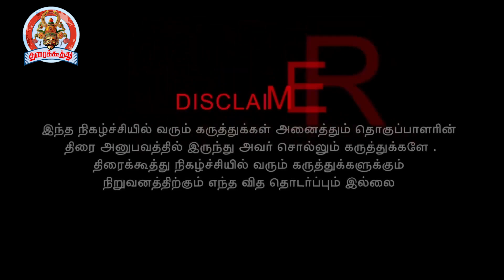Pa Ranjith Thalapathy கூட Work பண்ண நான் Ready ஆனா அவர்தான் - Santhosh Narayanan Speech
Pa Ranjith கூட Work பண்ண நான் Ready ஆனா அவர்தான் - Santhosh Narayanan Speech | Thalapathy

Pa Ranjith கூட மீண்டும் கூட்டணியா? - Santhosh Narayanan Opens Up | Neeye Oli Concert Press Meet